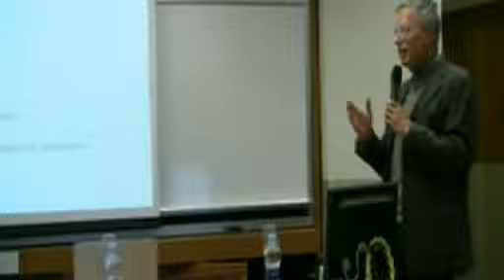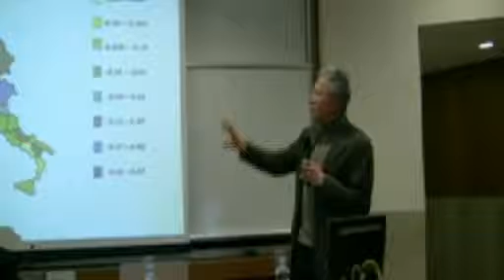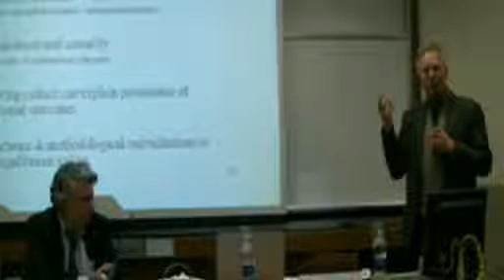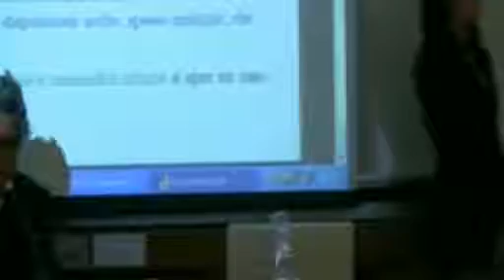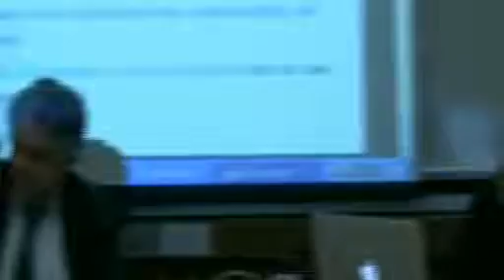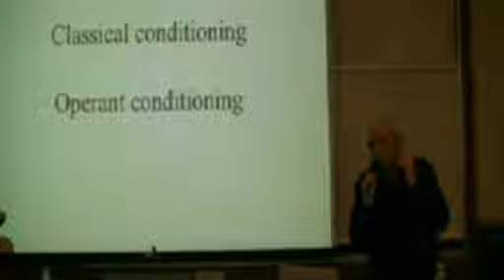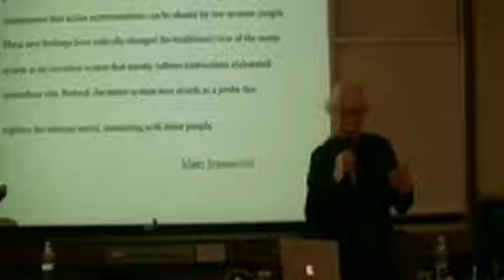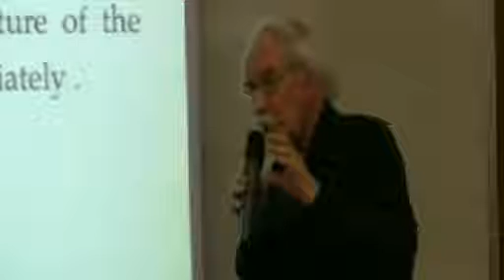Incontri Scienza: Prendere le decisioni o subire le decisioni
Incontri Scienza
Prendere le decisioni o subire le decisioni

L'incontro, organizzato dal Gruppo 2003, vuole far dialogare tre importanti scienziati che affronteranno il tema da prospettive diverse, alla ricerca di una risposta che vada oltre i singoli ambiti disciplinari: Giacomo Rizzolatti, scopritore dei neuroni specchio, parlerà di mente e cervello; Guido Tabellini, già rettore della Bocconi, di economia; il fisico dell'Università La Sapienza Giorgio Parisi di fenomeni fisici complessi.
Modera l'economista Giovanni Dosi.